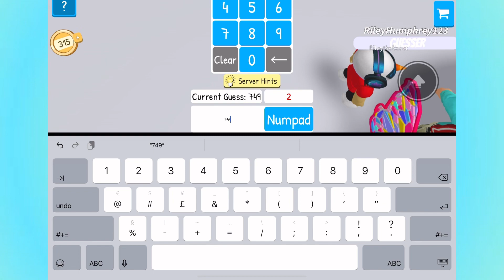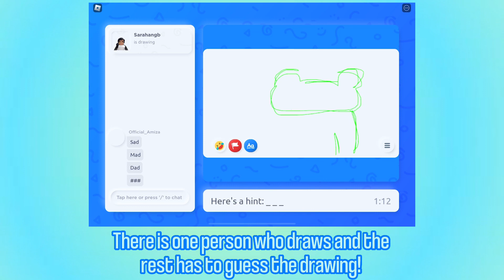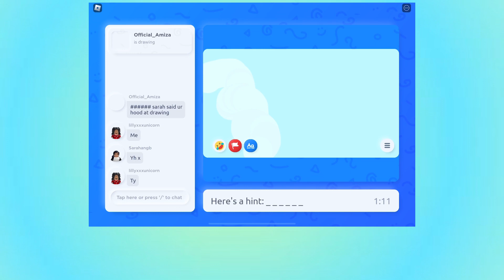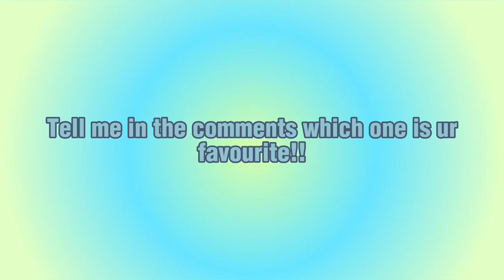10 fun Roblox games to play when ur bored 2023! 💐| ForeverxRoses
not my gfx! if you know who’s it is pls comment ❤️

roblox acc: ForeverRosesYT